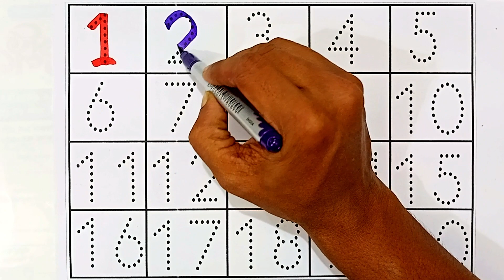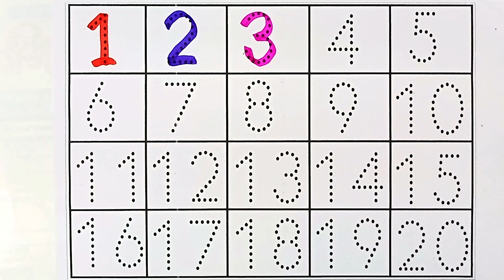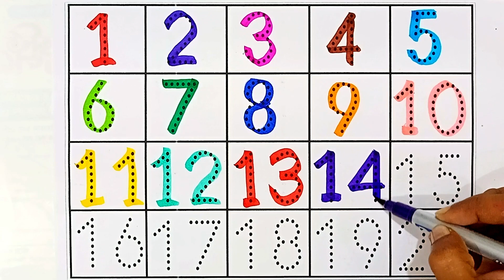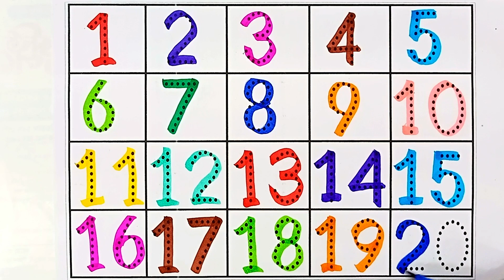One two three, 1 to 10, 1 to 100, 123, 1234, Numbers, 1 to 100 spelling, counting, abc, a to z 21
One two three, 1 to 10, 1 to 100, 123, 1234, Numbers, 1 to 100 spelling, counting, abc, a to z
123 | counting | 1 to 100 | counting 1 to 100 | ginti | Apple Study Class | one two three | lear to counting 1 to 100 | 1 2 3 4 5

Ginti, 1 से 100 तक गिनती, Counting Numbers, Pre school Learning, class Nursery, 123 गिनती

Your Query 👇

1. 123
2. ginti
3. counting
4. 1234
5. one two hundred
6. one two
7. 1 to 100
8. counting 1 to 100
9. 123 song
10. Ginti
11. 100
12. numbers
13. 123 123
14. one two three
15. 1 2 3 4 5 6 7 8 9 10
16. one two three song
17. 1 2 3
18. Mantu Study Class Channel
19.
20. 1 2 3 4
21. ginti ginti
22. cartoon
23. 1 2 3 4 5
24. one two hundred tak
25. 123 counting
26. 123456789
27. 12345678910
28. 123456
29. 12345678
30. 1 to 10
31. one two hundred counting
32. 1 se 100 tak ginti
33. 2 ka table
34. 123 ginti
35. 12 wala
36. number
37. padhne wala
38. counting counting
39. 1 to 100 counting
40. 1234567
41. ek se sau tak ginti
42. ginti ginti ginti
43. 123 cartoon
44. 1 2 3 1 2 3
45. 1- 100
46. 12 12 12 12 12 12
47. one two three four five
48. 12 ginti
49. one two three four
50. mantu study class
51. number song
52. padhai
53. 123 numbers
54. bacchon ki padhai
55. one two counting
56. o n e one
57. padhai wala
59. ulti ginti
60. cartoon cartoon
61. 100 tak ginti
62. colour name
63. 1234 song
64. 1 to 100 counting song
65. 1 se 100 tak
66. counting 1 to 10
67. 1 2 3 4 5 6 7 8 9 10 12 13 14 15
68. 12 counting
69. one two hundred tak
70. one to hundred numbers
71. 1 to 10 counting
72. so tak ginti
73. 1 to 100 numbers
74. 1 to 50 counting
75. numbers 1 to 100
76. 123 english
78. 12 hundred
79. number song 1-100
80. 1 se lekar 100 tak ginti
81. ginti wala
82. 1 se lekar hundred tak counting
83. ginti pahada
84. 123 video
85. one two hundred one two hundred